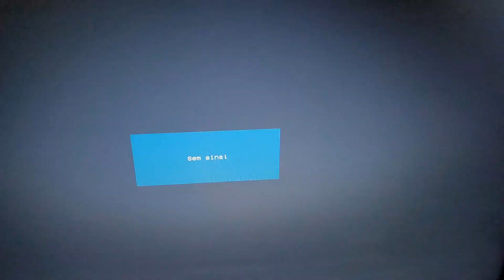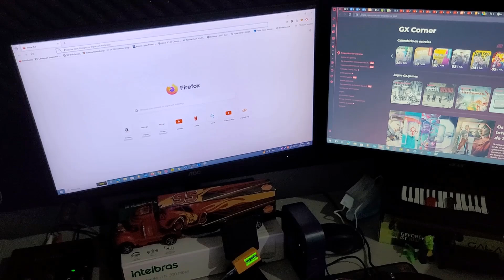Como Ligar um Computador Pela Primeira Vez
Vídeo para quem nunca ligou um computador de mesa!